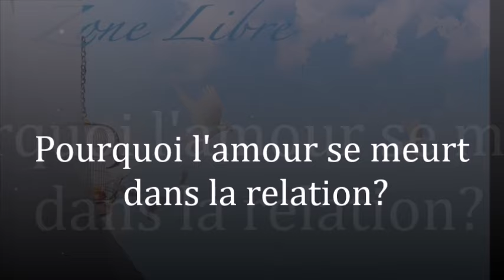1499 " Pourquoi l'amour se meurt dans la relation" Guy ROGER ZONE LIBRE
La peur de ne rien être aux yeux du monde crée l'image de soi que l'on veut faire exister pour plaire, si bien que la présence d'esprit est absente.